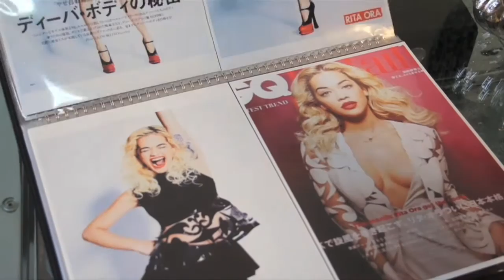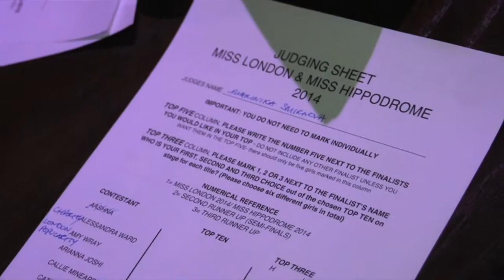MARINIKA SHOWREEL TV presenting